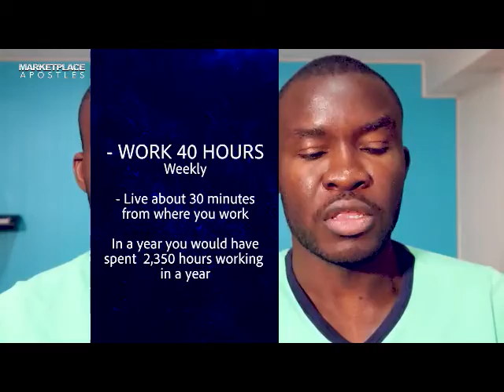THE PROBLEM WITH BEING A CHRISTIAN - Marketplace Apostles EP2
🎙 My weekly podcast: Coming soon!